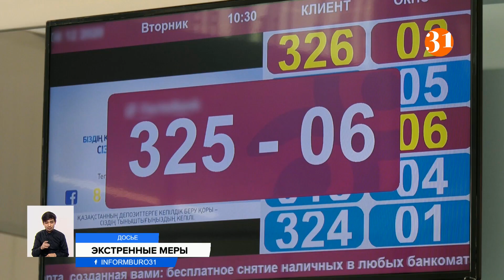Правительство обещает защитить казахстанцев от последствий украинского кризиса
Правительство и Национальный банк теперь будут действовать по новому плану. Разработан специальный пакет мер. Он направлен на предотвращение социально-экономических потрясений в связи с событиями в Украине. Главное направление – это контроль над инфляцией и стабильность на валютном рынке.
ДАЛЯ НАСИПОВА, корреспондент:
 – Без четкого плана в нынешних условиях не обойтись. В правительстве намерены первым делом добиться стабильности на валютном рынке и взять под контроль инфляцию. Поработать над созданием новых рабочих мест и помочь развитию предпринимательства. Большой акцент сделан на сельские населенные пункты, моногорода и окраины. На их развитие в этом году направят до 200 млрд тенге из республиканского бюджета. Увеличат и финансирование программы «Дорожная карта бизнеса».
Глобальная задача – индустриализация экономики. Это позволит замещать импортные товары отечественными. Тогда и разница в курсе валют будет не так ощущаться. Из экстренных мер – компенсация владельцам тенговых депозитов в размере десяти процентов от вклада. Но коснется эта мера не всех. Дополнительные деньги получат участники системы гарантирования вкладов и «Отбасы банка». При этом максимальный размер депозита должен быть не более 20 млн тенге. Премию начислят через 12 месяцев из бюджетных средств. Программа не распространяется на текущие и карточные счета, а также на депозиты до востребования и условные депозиты.
Из-за напряженной мировой обстановки курс тенге сейчас очень нестабилен. По мнению финансиста Рахима ошакбаева, доллар, который стремительно вырос за последние два дня, будет только укреплять позиции. А высокая цена на нефть не влияет на курс национальной валюты. Ранее Нацбанк повысил базовую ставку с 10,25 до 13,5%. Насколько эффективными окажутся принимаемые меры, казахстанцы узнают в ближайшее время.